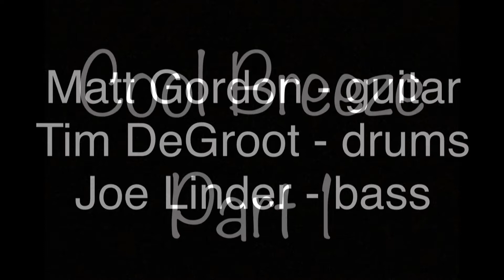AC James COVID 19 EP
The band AC JAMES
recordings of 2 different days during the lock down from Pandemic
Tim DeGroot - drums
Joe Linder - bass guitar
Matt Gordon - guitar